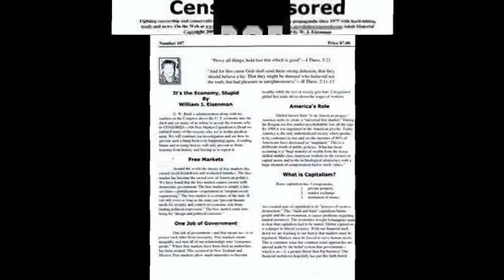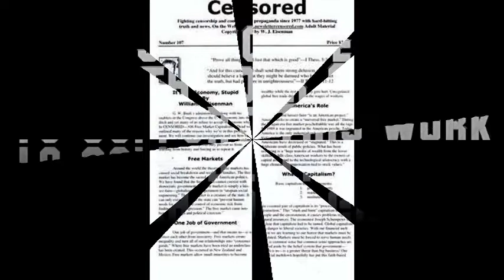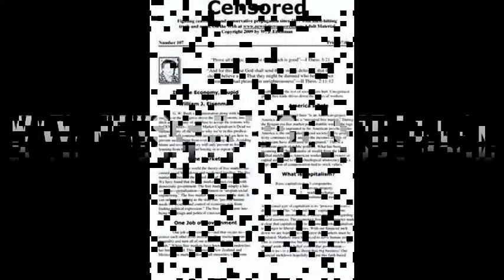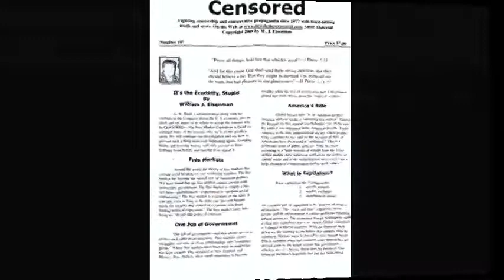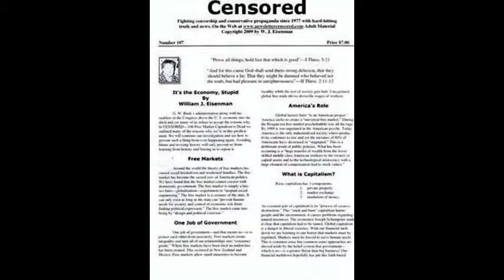William H. Morrow-Take This Shovel Ready Job & Shove it-Allergies-Obamacare HMO Sucks-We Need a PPO!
Progressive Discussions with Chiseler's Hall of Shame, and our voice over artist William H. Morrow III.